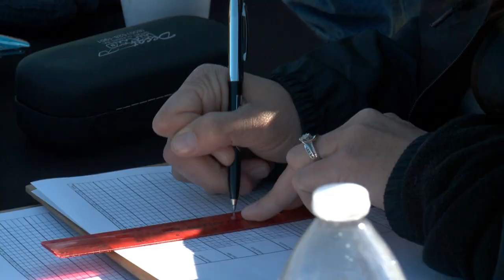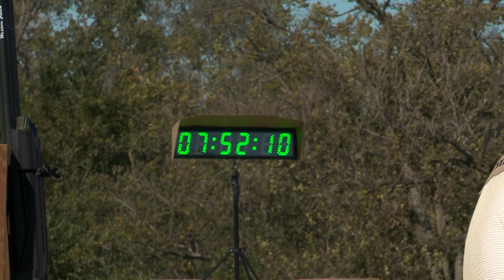CZ 1012 Guinness World Record EP 4 The Record is Broken 10.12.2019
With over 14,000 clays busted in a 12-hour period, Team CZ, comprised of four teenagers — (L-R) Makayla Scott, Weston Zolck, Jessica Strasser and Levi Henrichs — and CZ-USA pro David Miller, destroyed the old record by 9,565 clays.